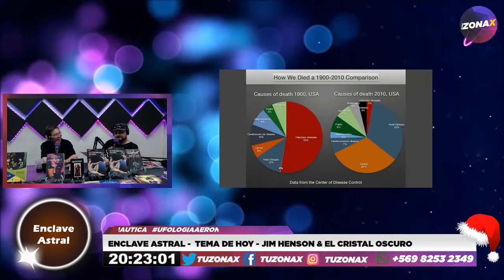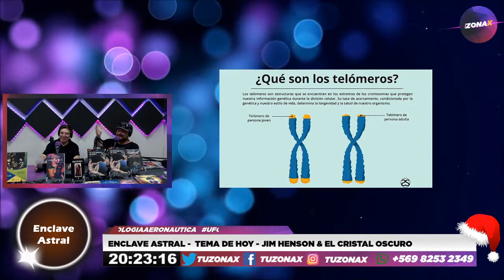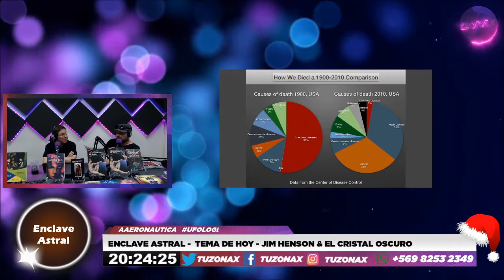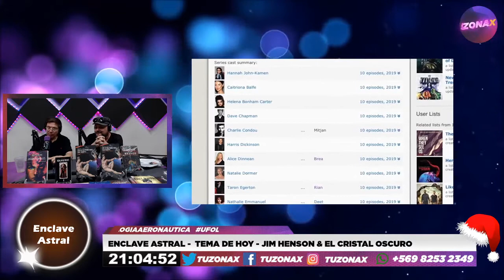ENCLAVE ASTRAL - TEMA DE HOY - JIM HENSON & EL CRISTAL OSCURO - TUZONAX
ENCLAVE ASTRAL
programa dedicado al fenómeno Ovni
antecedentes, documentos e historias contadas por gente culturizada en el fenómeno.

Invitado de hoy:  ROBERTO ALFARO

Disfruta y deleita de lo mejor.